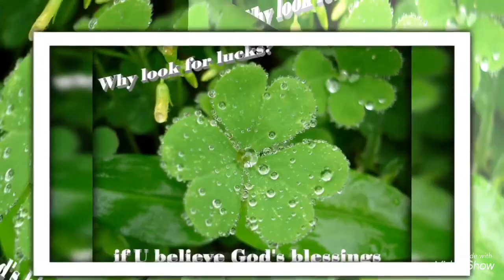day 4 Walking Challenge: I love the rains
Rainy days could be a hindrance for walkers, but honestly, I do love rains, especially drops photography, included here are some of the photos taken during this rain time.  I was on able to walk 5,000 steps.  But recently, I tried playing Nintendo switch ring fit, influenced by seeing my son playing this with his sweat falling, this is a very entertaining way of exercising.
雨の日は、お散歩にはじゃまかもしらないけど、私には問題ない。なぜなら、雨は好きです。実は、雫や雨の時の写真撮影大好きなのです。